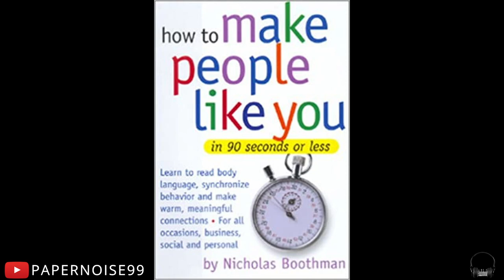AudiobooK How to make people like you less then 90 Seconds By Nicholas Boothman, People Power.